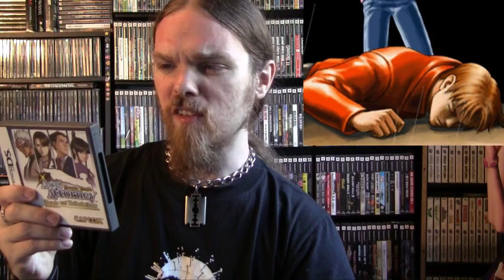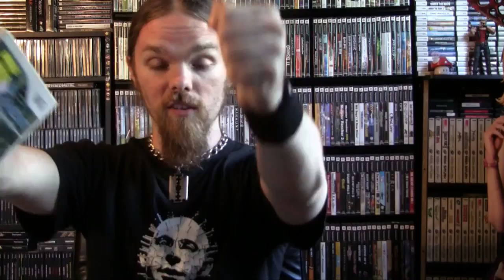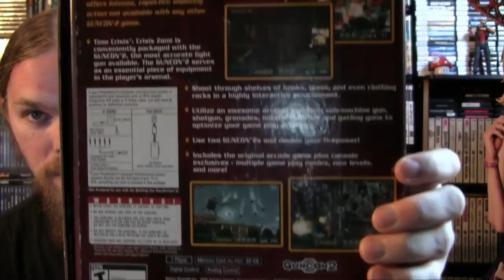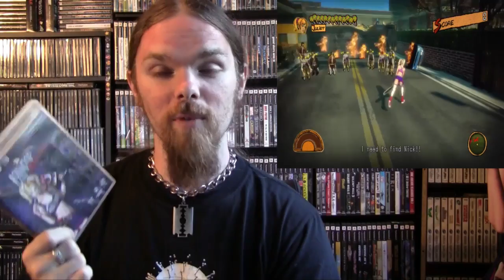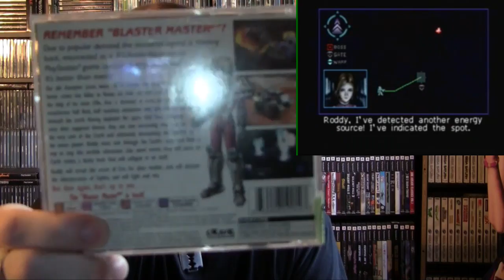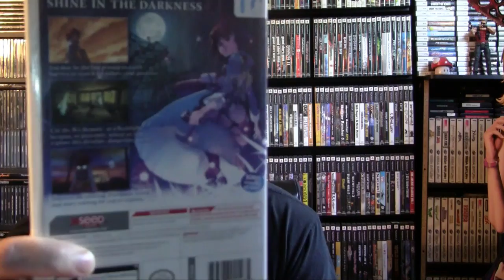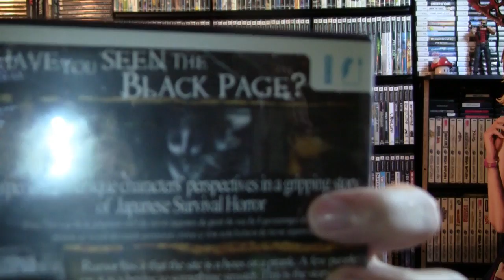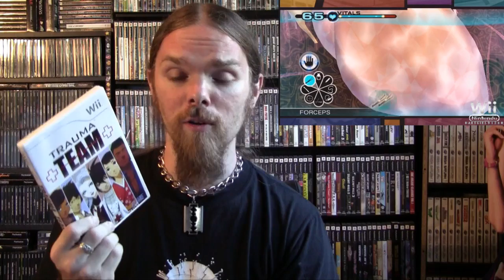Video Game Pick Ups Episode 12 (A whole slew of random stuff)